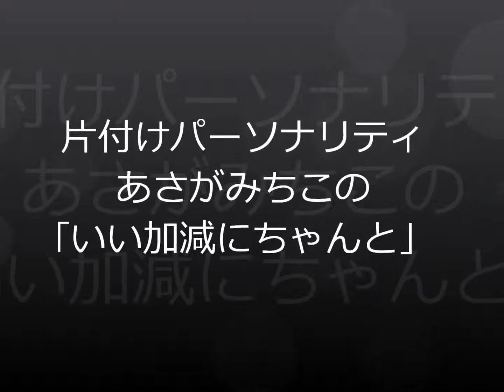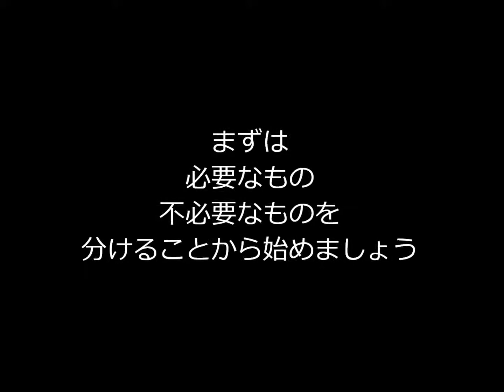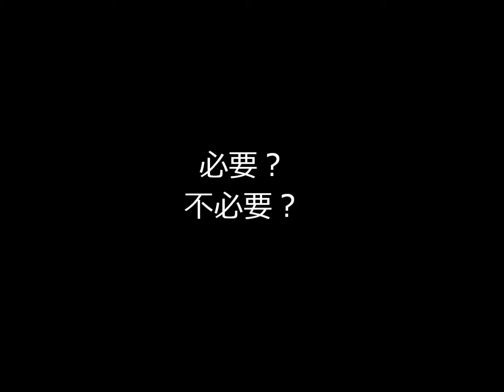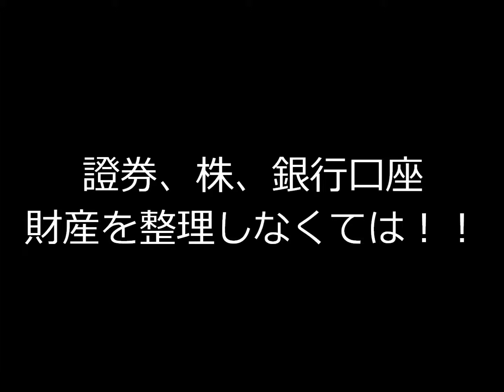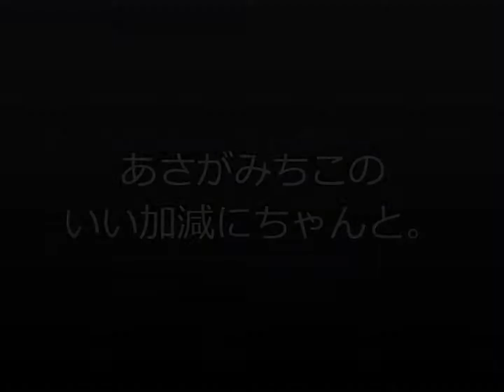片付けパーソナリティ あさがみちこの｢いい加減にちゃんと｣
今回は「元気なうちに整理をしよう」第二弾
片付けが苦手な人は「上手に出来ない」と
やる前からあきらめがちです。
もう！言っているじゃないですか！
｢いい加減に、ちゃんと｣って。
完璧じゃなくていいので、身の回りから始めましょう！

同じ内容をオフィスサッキーのHP内
『聴こえてイルカ』で公開しています。
こちらでもどうぞ！